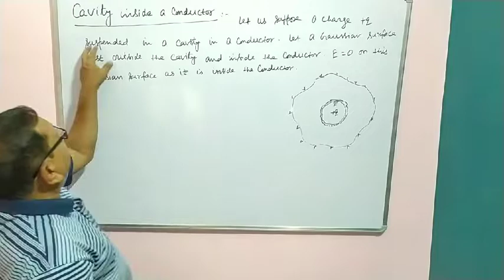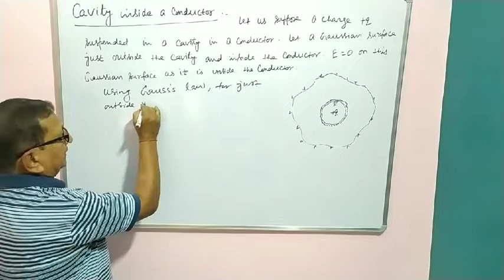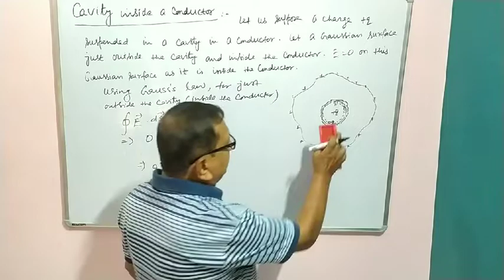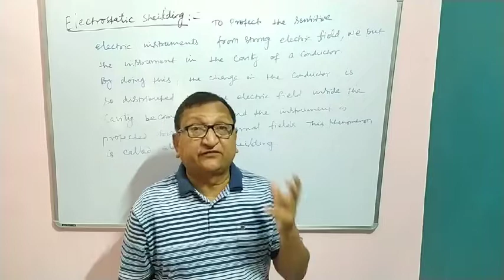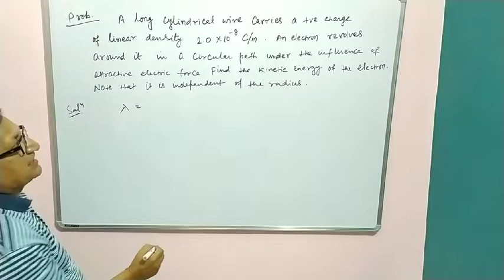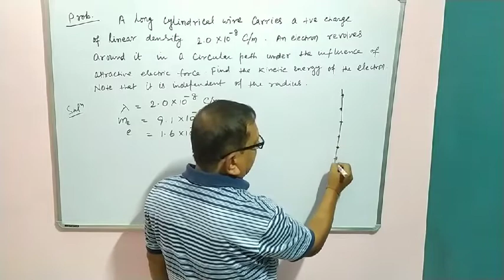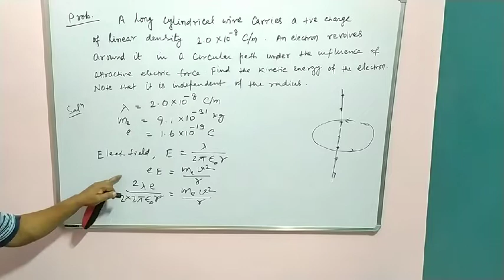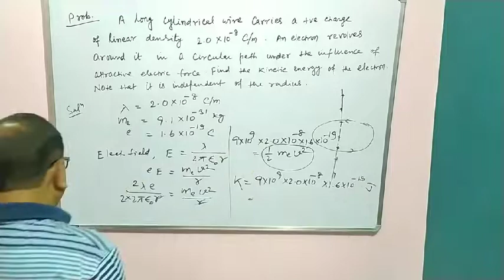Lec-19 || Cavity Inside a Conductor | Electrostatic Shielding